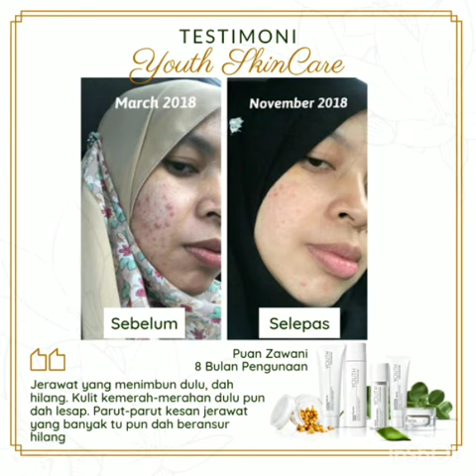YOUTH | Retail Price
Join ahli dengan lebih penjimatan almost RM150 ke RM200 untuk setiap pembelian 3 items atau lebih produk Youth Shaklee.

Anda dapat :
✓Free Membership
✓Bonus minima RM20++ (Bergantung kepada pemilihan produk)